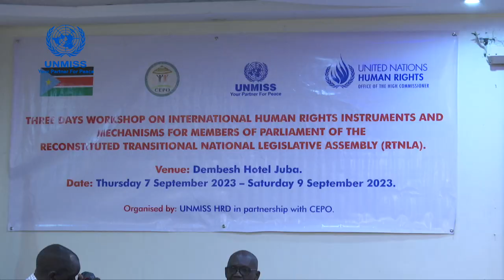UNMISS & CEPO organize a 3-day workshop for parliamentarians on international human rights treaties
The United Nations Mission in South Sudan (UNMISS) and the national non-governmental organization Community Empowerment for Progress Organization (CEPO) organize a-three-day workshop on international Human Rights treaties for 60 parliamentarians of the Reconstituted Transitional National Legislative Assembly (RTNLA).
The workshop aims to strengthen the parliamentarians’ understanding of the international system and workings of such treaties as such knowledge will improve the implementation and safeguard progress made with regards to promoting and complying with human rights in South Sudan.